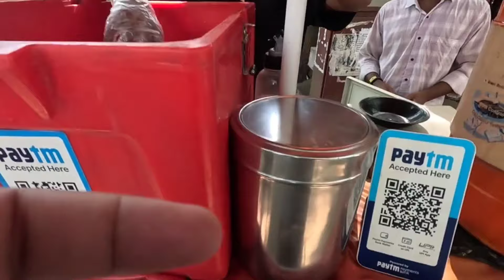Mohabbate Sharbat | Street Juice | Delhi Or Mumbai ka Famous Sharbat Ab Nashik Mai | Blog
Mohabbate Shurbat | Street Juice | Delhi Or Mumbai ka Famous Sharbat Ab Nashik Mai | Blog

Address :- Street Juice , Opposite To Hotel Thakurji
College Road Near RYK Back Gate Nashik

Our Personal Instagram  Handle :-
Maaz:-maaz_meraj.a

Vivek :-officialvivekbarhe19

Your Queries -
sharbat
sharbat recipe
sharbat
sharbat e mohabbat
sharbat banane ka tarika
sharbat for ramadan
sharbat e mohabbat recipe
sharbat bazoori motadil
sharbat rooh afza
sharbat bazoori motadil ke fayde
sharbat banana
mohabbat
mohabbat gumshuda meri
mohabbatein full movie
mohabbatein songs
mohabbat gumshuda meri episode 1
mohabbat
mohabbat barsa dena tu
mohabbat satrangi drama
mohabbat satrangi episode 41
mohabbat hai ramzan
mohabbat ka gam hai mile jitna kam hai
mohabbat sharbat
mohabbat sharbat
mohabbat sharbat recipe
mohabbat sharbat kaise banate hain
mohabbat sharbat jama masjid
mohabbat sharbat delhi
mohabbat sharbat delhi jama masjid
mohabbat sharbat challenge
mohabbat sharbat wala
mohabbat sharbat tapa tap
mohabbat sharbat roast
limbu pani
limbu pani pinyache fayde
nimbu pani
limbu pani peene ke fayde
nimbu pani recipe
nimbu pani ke fayde
nimbu pani peene se kya hota hai
nimbu pani song
nimbu pani short video
limbu pani pilyane kay hote
nimbu pani horror comedy
mirchi nimbu pani
mirchi nimbu pani
nimbu mirch ka pani wala achar
nimbu pani mirchi challenge
mirchi wala nimbu pani
nimbu pani mirchi launcher
lemon juice
lemon juice recipe
lemon juice recipe malayalam
lemon juice in tamil
lemon juice santali song
lemon juice benefits
lemon juice baba
lemon juice malayalam
lemon juice benefits in tamil
lemon juice store karne ka tarika
juices.
juices for glowing skin
juices for weight loss
juices and shakes recipes
juices to make at home
hair growth juice
juices for diabetic patients
juices in telugu
skin whitening juice
juices for kids
juices jason
watermelon juice
watermelon juice recipe
watermelon juice malayalam
watermelon juice in tamil
watermelon juice recipe malayalam
watermelon juice with milk
watermelon juice in telugu
watermelon juice in kannada
watermelon juice recipe in tamil
watermelon juice benefits
street food
kalingad
kalingad juice
Qkalingad lagwad mahiti marathi
kalingad ka sharbat
kalingad lagwad
kalingad sheti in marathi
kalingad khane ke fayde
kalingad rate today
kalingad lagwad kontya mahinyat karavi
kalingad ki kheti
kalingad lagwad kashi karavi
delhi mohabat
delhi mohabbat sharbat
delhi mohabbatein sharbat
delhi mohabbat
delhi mohabbat hai aankhon mein pyar
delhi mohabbat serial
delhi mohabbat kar phool delo re nagpuri song
delhi mohabbat mein aankhon mein pyar
delhi mohabbat hai tumse
delhi mohabbat natak
delhi mohabbat wala sharbat
chandni chowk
chandni chowk to china full movie
chandni chowk to china
chandni chowk to china movie
chandni chowk to china songs
chandni chowk market delhi
chandni chowk
chandni chowk lehenga shopping
chandni chowk to china full movie akshay kumar
college road
college road trailer
college road movie review
college road trailer tamil
college road review in tamil
college road tamil movie
college road full movie in tamil
college road tamil movie trailer
college roadmap
college road nashik
college road trip trailer
garmi mai
garmi maida fayda kari
garmi mai beniya
garmi mai face glow kaise kare
garmi mai garmi na lage
garmi main light gayi part 1 kaddu joke
garmi mai konsi sabji lagaye
garmi main jado
garmi maida fayda
garmi main light gayi part 25 kaddu joke
garmi maida fayda kari dj